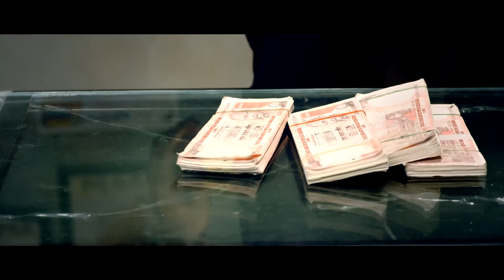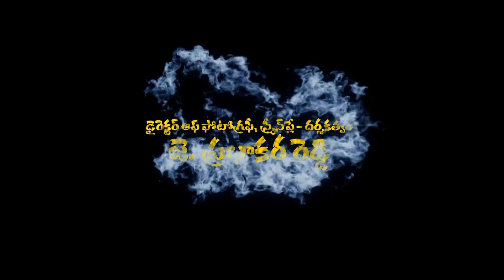Anaganaga Oka Chitram Movie Trailer | Siva | Vennela Kishore | Megha Sri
Anaganaga Oka Chitram is an latest telugu film starring Shiva, Megha Sri, in lead roles. Vennela Kishore, Jaya Prakash Reddy, Sayaji Shinde, Prabhas Sreenu, Sapthagiri in supporting roles. Directed by J Prabhakar Reddy and music is composed by Swaraj JDI and is being produced under the banner J Productions.